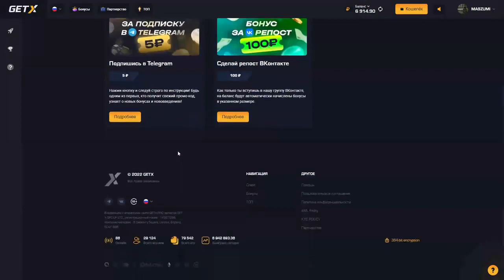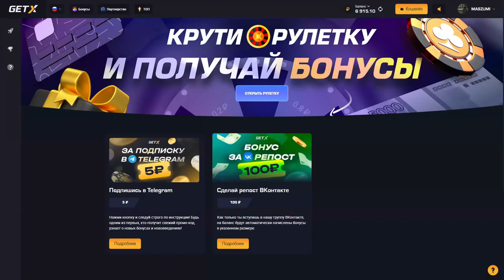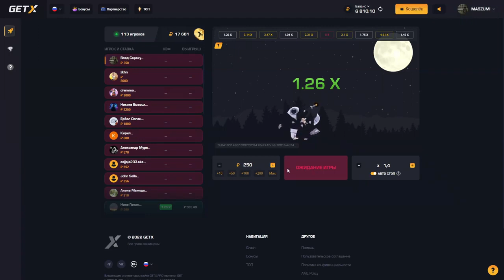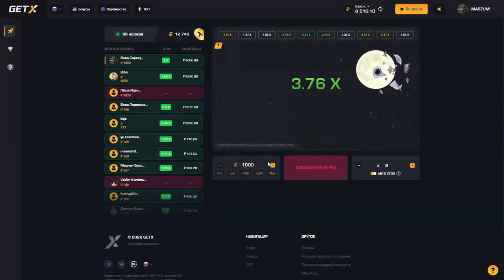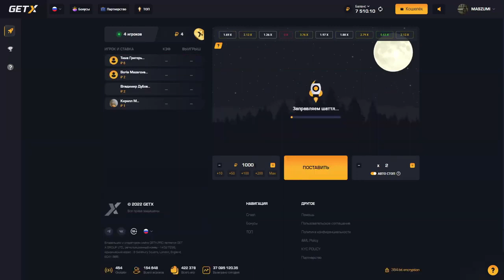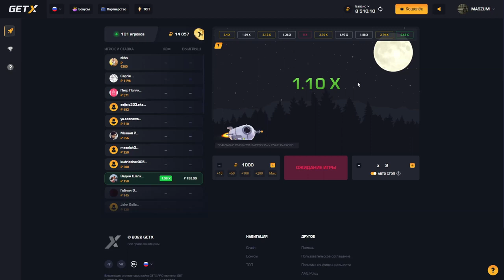СЕКРЕТНАЯ ТАКТИКА НА GET-X 🔥🔥🔥